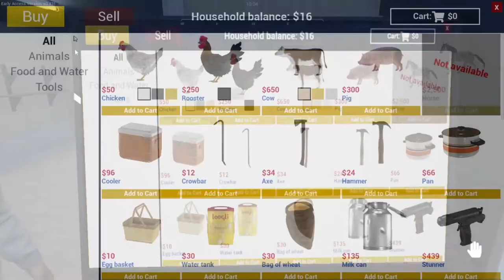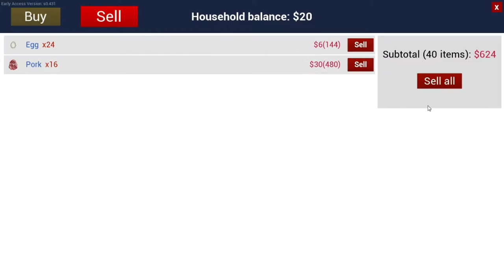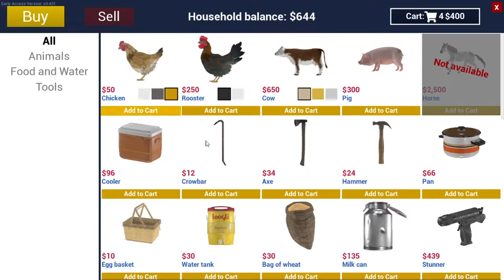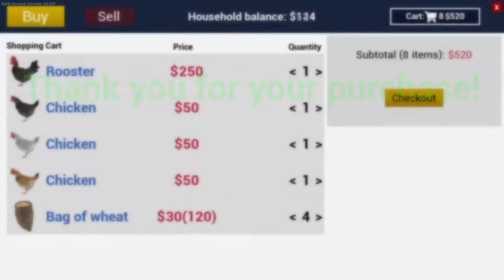Starting Pig And Hen Farm in Ranch Simulator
Hello Guys,  Today I'm going to play Ranch Simulator.  Ranch simulator is The Realistic Multiplayer Agriculture Management Sandbox; Farm, Harvest, Hunt & Build Game.
      In this game I will full fill my hajurbaa last wish which is to make, regrow and rebuild their farm which i will do in this game. this is new game hope you will enjoy the video.
         In today's episode i have reconstruct my old grandpaa house and make a new house.

Ignore this keywords,

Ranch Simulator
Grandpas ranch simulator